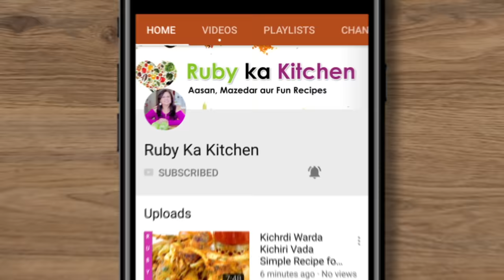Rumali Roti ya Chapati Kaba Wali Ultey Tawe Ki Asan Recipe in Urdu Hindi - RKK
Ye hai meri rumali roti ki recipe umped hai aapko pasand ayegi!

Ye Wali Chutney ki Recipe For behind the scenes and more visit my Husband's